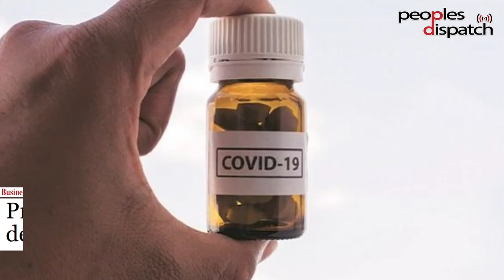How do we ensure better equity in testing for COVID-19?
Immunologist Dr. Satyajit Rath talks about diagnostics, the science behind various kinds of tests, and questions of inequity, as well as the strategies that could have been and can be followed to address the issue.